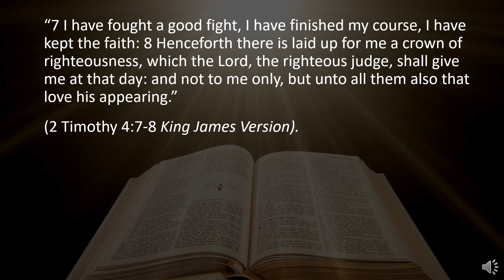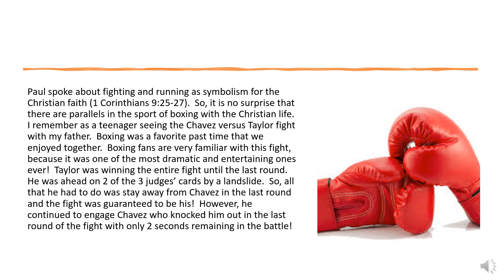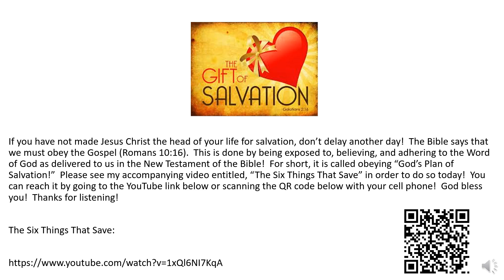One Minute Inspirations - As Long As I Win The Last Round, I Win The WHOLE Fight!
“7 I have fought a good fight, I have finished my course, I have kept the faith: 8 Henceforth there is laid up for me a crown of righteousness, which the Lord, the righteous judge, shall give me at that day: and not to me only, but unto all them also that love his appearing.”
(2 Timothy 4:7-8 King James Version).

Paul spoke about fighting and running as symbolism for the Christian faith (1 Corinthians 9:25-27).  So, it is no surprise that there are parallels in the sport of boxing with the Christian life.  I remember as a teenager seeing the Chavez versus Taylor fight with my father.  Boxing was a favorite past time that we enjoyed together.  Boxing fans are very familiar with this fight, because it was one of the most dramatic and entertaining ones ever!  Taylor was winning the entire fight until the last round.  He was ahead on 2 of the 3 judges’ cards by a landslide.  So, all that he had to do was stay away from Chavez in the last round and the fight was guaranteed to be his!  However, he continued to engage Chavez who knocked him out in the last round of the fight with only 2 seconds remaining in the battle!

The parallel in this is that we, Christians, are like Julio Caesar Chavez in our Christian battle.  Satan is going to hit us with temptations and hardships our entire life.  He may even knock us down at times, because we do sin (1 John 1:7-10).  However, this is a fight with many rounds and the chance of victory over the devil is always there!  So, if we continually fight even if we struggle our entire lives, as long as we take the last round, we win the whole fight!  So, never give up.  Even if you fail at times.  God tells us that we must repent (i.e. change), confess our faults, and ask for forgiveness, when we fall into the traps of Satan called sin (Acts 8:22; 1 John 1:7-10)!  However, the fight is not over unless you don’t get up!  Be determined to win and you will take the last round of victory!  God bless you!  Thanks for listening!

309 Henry Street
Gadsden, Alabama, USA 35901